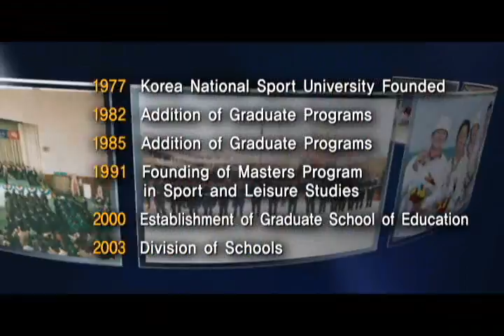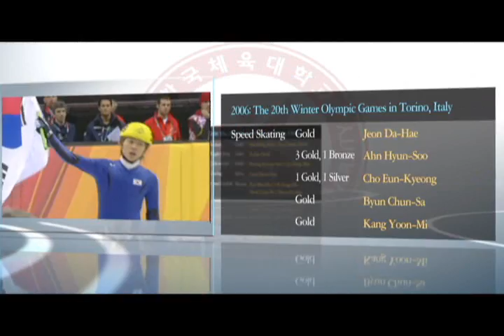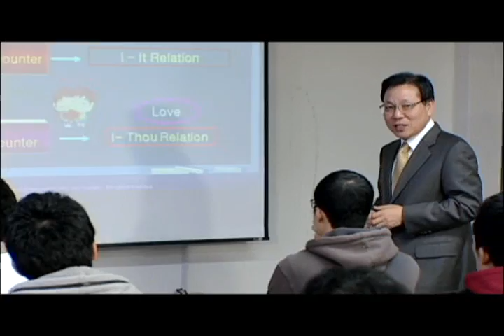[Official] 2009 Korea National Sport University promotional video